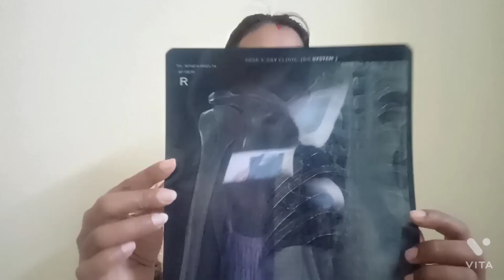Angni bwraini makase khabor 😢